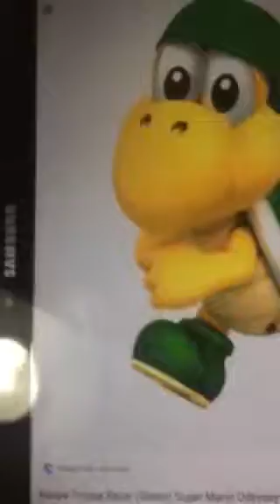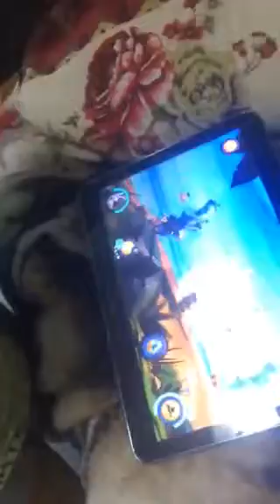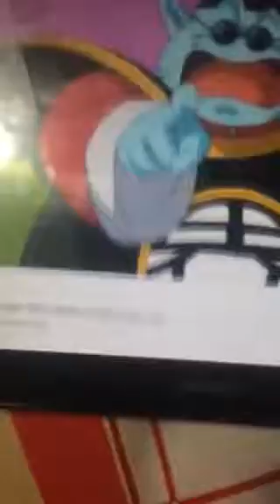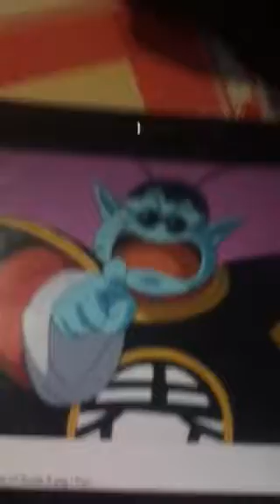Top Adventure Unite! Part 3: Wallace's Comeback! A Major Point of the City!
Check our own wiki for some reason of Episodes. Goofs: 1. The Red Koopa's Name is actually Kody not Kory. 2. This is 1 of the 2 Top Adventure Unite Parts that came out before Part 2! 3.